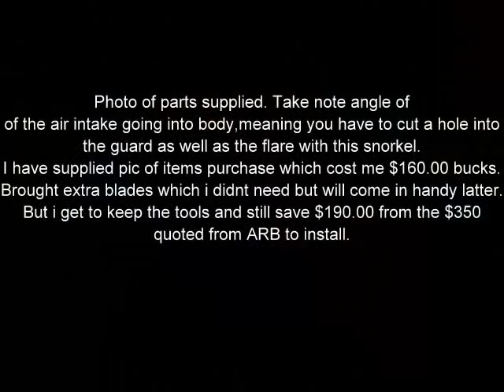JEEP Snorkel Installation - Works with FJ Cruiser, Hummer, Jeep, F150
- Install a snorkel on your car or truck